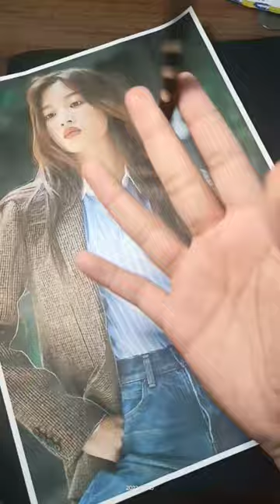A short after a long time || Moon-ga-young || hm art zone